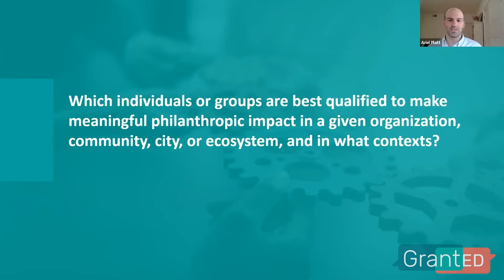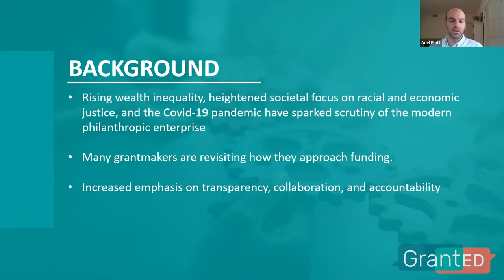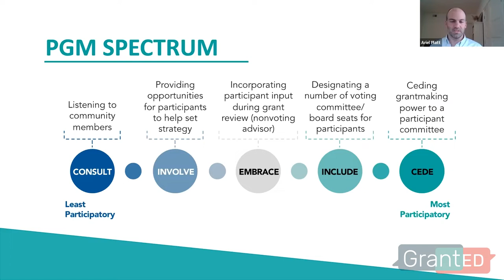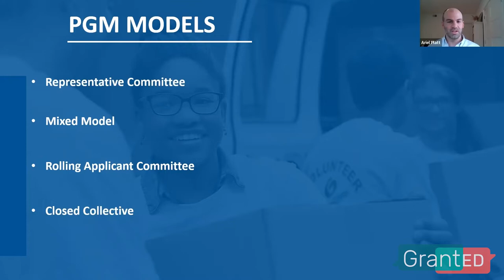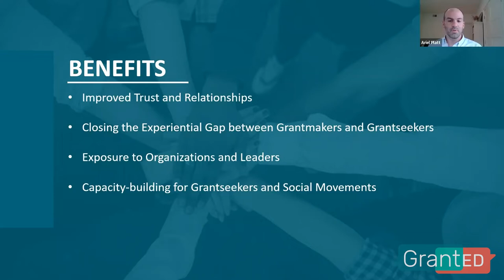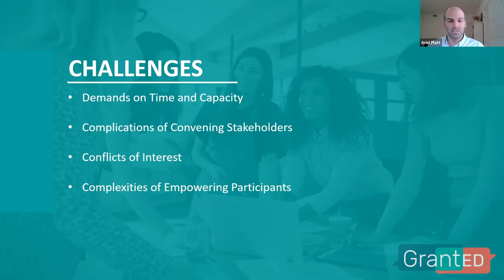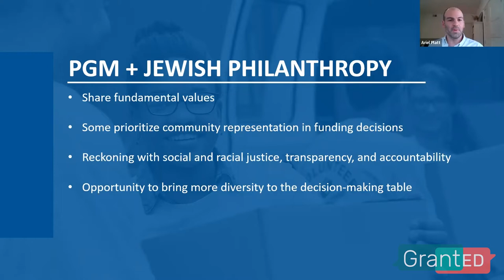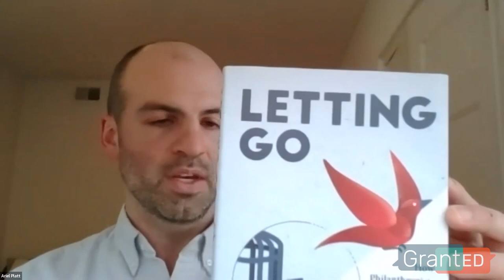Exploring Participatory Grantmaking in the Jewish Community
Participatory grantmaking (PGM) is an approach to bridging the gap between grantmakers and those they serve, by including and/or empowering the people affected by funding decisions to participate in the decision-making. To mark the release of JFN's forthcoming guidebook, "Participatory Grantmaking in the Jewish Community and Beyond," grantmakers and grantseekers are invited to join GrantEd in conversation with Third Plateau Social Impact Strategies to learn about this increasingly popular philanthropic tool and its applicability in the Jewish community.

This webinar is presented by GrantED, a joint project of Jewish Funders Network and UpStart that works to strengthen relationships between grantmakers and grantseekers in the Jewish community.